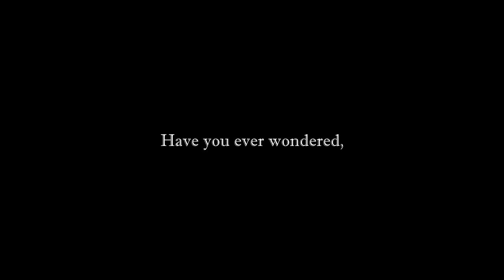Beauty from Destruction | Battlefield 3 Night/Frozen Cinematic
Have you ever wondered what you can make in Battlefield by only using a repair tool and an RPG? Of course who could forget a dash of VeniceFX. Well, this shows that a bit of imagination can go a long way. All artificial lighting was done in-game.This cinematic is dedicated to all those who enjoy using a game like Battlefield 3 to create something special.

Platoon #1
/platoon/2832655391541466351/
Platoon #2
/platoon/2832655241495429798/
Platoon #3
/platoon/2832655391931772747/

/REC-filming-platoon